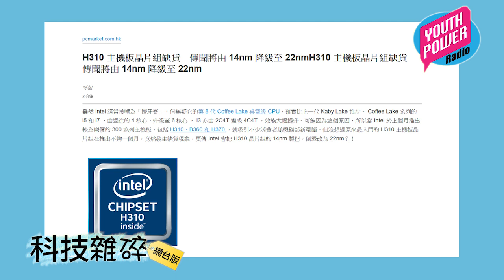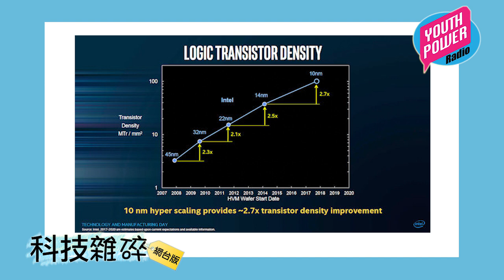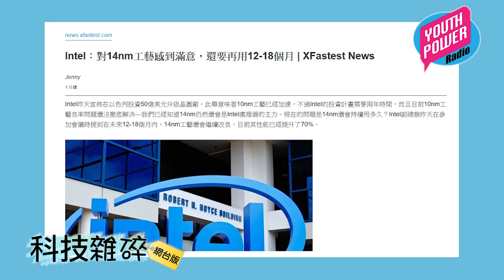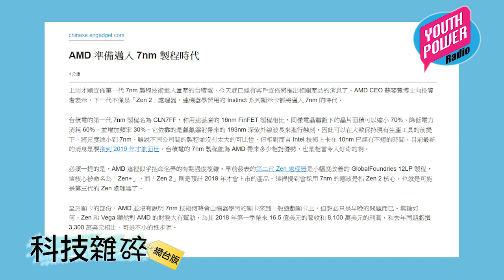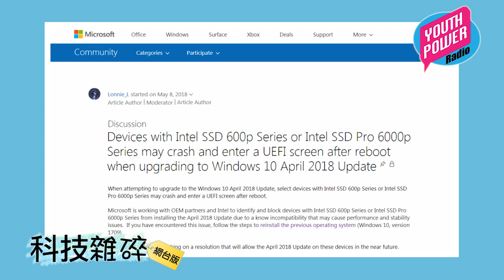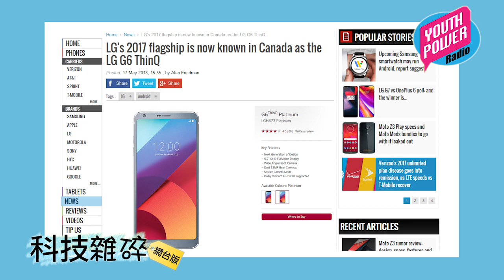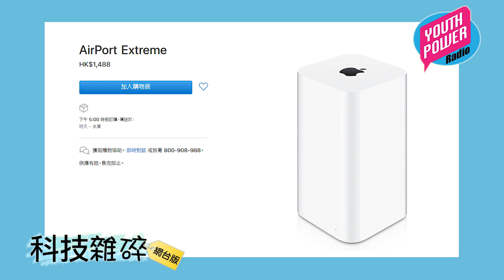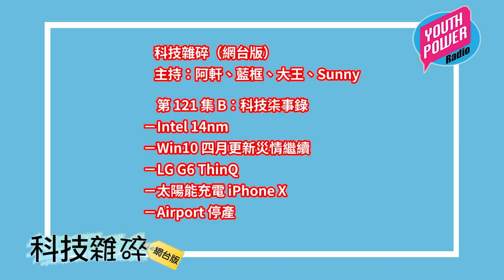科技雜碎 (20180524) 第 121 集 B：科技怪事錄 (Intel 14nm、Win10 四月更新、太陽能充電 iPhone X)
第 121 集 B：科技怪事錄
－Intel 14nm
－Win10 四月更新災情繼續
－LG G6 ThinQ
－太陽能充電 iPhone X
－Airport 停產